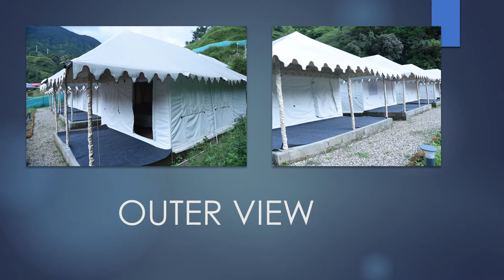All weather Luxury Swiss Cottage Tents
We are leading manufacturer & exporter of all types of tents.